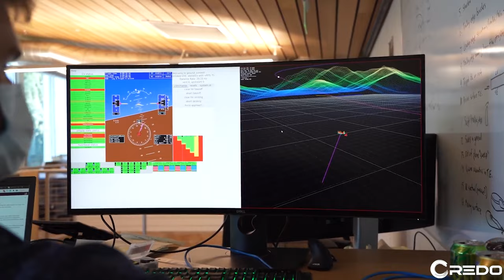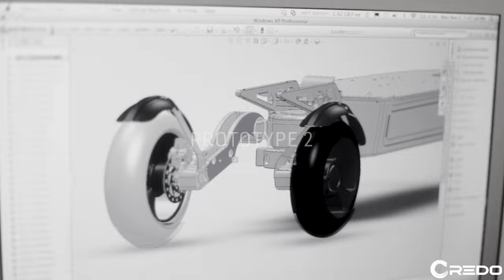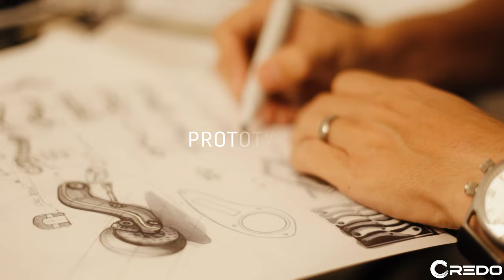Creator Spotlight | Xoto - The FIRST three wheel drive leaning electric moto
Our "Creator" video series puts the spotlight on 21st Century builders, tinkerers & inventors. These are people working on novel products, services & technologies with the aim to positively impact society.

During this episode we spent some time with creator Tim Hutzinger at a warehouse in the "Arts District" section of Los Angeles. He talks about his background in industrial design and how it led him to founding Xoto, his novel electric moto. Riding this vehicle was unlike anything we experienced. Check out the video and the links below to learn more about Tim and Xoto.

Video Info
Host: Ray Rangel